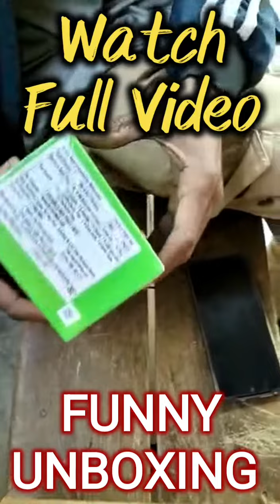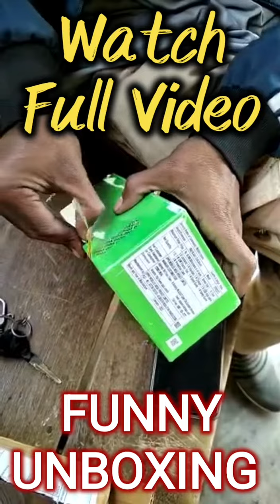Oppo K10 Mobile Phone Funny Unboxing Flipkart Delivery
oppo k10,
oppo k10 5g review,
oppo k10 5g camera test,
oppo k10 pubg test,
oppo k10 5g vs vivo t1 5g,
oppo k10 vs vivo t1 44w,
oppo k10 android 12 update,
oppo k10 auto call recording setting,
oppo k10 always on display,
oppo k10 app lock setting,
oppo k10 all features,
oppo k10 all settings,
oppo k10 antutu score,
oppo k10 after use,
oppo k10 ad,
oppo k10 app lock fingerprint,
about oppo k10,
auto call recording in oppo k10,
always on display oppo k10,
auto call recording in oppo k10 5g,
air gesture oppo k10,
about oppo k10 in telugu,
about oppo k10 5g,
app lock in oppo k10,
antutu score of oppo k10,
android 12 update in oppo k10,
oppo k10 bgmi test,
oppo k10 battery drain test,
oppo k10 back cover,
oppo k10 black,
oppo k10 bangladesh price,
oppo k10 bangla review,
oppo k10 battery test,
oppo k10 black unboxing,
oppo k10 bgmi graphics test,
oppo k10 back button settings,
bgmi in oppo k10,
battery percentage setting oppo k10,
best cover for oppo k10,
best features of oppo k10,
bgmi in oppo k10 5g,
back cover oppo k10,
battery drain test of oppo k10,
bgmi test in oppo k10 5g,
best cover for oppo k10 5g,
background stream oppo k10,
oppo k10 call recording setting,
oppo k10 charging test,
oppo k10 camera settings,
oppo k10 camera review,
oppo k10 cover,
oppo k10 call setting,
oppo k10 call recording kaha save hota hai,
oppo k10 camera features,
oppo k10 camera light,
oppo k10 call waiting setting,
call recording in oppo k10,
call recording in oppo k10 5g,
compare vivo t1 and oppo k10,
camera settings oppo k10,
compare oppo k10 and vivo t1 5g,
camera quality of oppo k10,
c35 vs oppo k10,
call setting oppo k10,
camera test oppo k10,
call recording without announcement oppo k10,
oppo k10 durability test,
oppo k10 drop test,
oppo k10 display test,
oppo k10 double tap screen,
oppo k10 disassembly,
oppo k10 dual speaker,
oppo k10 daily data usage show,
oppo k10 display fingerprint,
oppo k10 display,
oppo k10 data speed setting,
double tap screen on off oppo k10,
device control oppo k10,
difference between oppo k10 4g and 5g,
data use show on screen oppo k10,
daily data used show oppo k10,
durability test of oppo k10,
daily data usage notification oppo k10,
don\'t buy oppo k10,
double tap screen on off oppo k10 5g,
dpi oppo k10,
oppo k10 energy,
oppo k10 earphone problem,
oppo k10 energy price in bangladesh,
oppo k10 energy unboxing,
oppo k10 energy review,
oppo k10 expandable ram,
oppo k10 energy edition price in india,
oppo k10 edge lighting,
oppo k10 emi down payment,
oppo k10 exchange offer,
how to expand ram in oppo k10,
how to enable auto call recording in oppo k10,
how to enable always on display in oppo k10,
ultra vision engine oppo k10 5g,
how to expand ram in oppo k10 5g,
moto e40 vs oppo k10,
01 ultra vision engine oppo k10,
oppo k10 contact import export,
oppo k10 launch event,
oppo k10 photo editing,
oppo k10 features,
oppo k10 free fire test,
oppo k10 fingerprint,
oppo k10 free fire gameplay,
oppo k10 ff gameplay,
oppo k10 full screen display,
oppo k10 frp bypass,
oppo k10 full review,
oppo k10 full details,
oppo k10 function,
features of oppo k10,
features of oppo k10 5g,
full screen mode in oppo k10,
finish oppo k10 setup,
free fire oppo k10,
f23 vs oppo k10,
flipkart oppo k10,
free fire full screen setting oppo k10,
flexible window oppo k10,
free fire daily update problem oppo k10,
oppo k10 gaming test,
oppo k10 gaming test free fire,
oppo k10 gaming,
oppo k10 gyan therapy,
oppo k10 gupta information,
oppo k10 gallery setting,
oppo k10 glass,
oppo k10 gameplay,
oppo k10 genshin impact,
oppo k10 game space,
gyan therapy oppo k10,
gcam for oppo k10,
gupta information system oppo k10,
galaxy f23 5g vs oppo k10,
gupta information system oppo k10 5g,
gaming in oppo k10,
gyro delay fix oppo k10,
g52 vs oppo k10,
gaming phone oppo k10 5g,
gcam for oppo k10 5g,
oppo k10 hidden features,
oppo k10 how to switch off,
oppo k10 hide apps,
oppo k10 heating problem,
oppo k10 hard reset,
oppo k10 hidden photos,
oppo k10 hard test,
oppo k10 harshit technical,
oppo k10 how to show battery percentage,
oppo k10 honest review,
how to switch off oppo k10,
how to power off oppo k10,
how to restart oppo k10,
how to see private photos in oppo k10,
how to stop call recording announcement in oppo k10,
how to set ringtone in oppo k10,
how to switch off oppo k10 5g,
hidden features of oppo k10,
how to reset oppo k10,
how to take screenshot in oppo k10,
oppo k10 in bangladesh,
oppo k10 india price,
oppo k10 in tamil,
oppo k10 in bangladesh price,
oppo k10 in kannada,
oppo k10 in pakistan,
oppo k10 incoming call flashlight,
oppo k10 in nepal,
oppo k10 in telugu,
oppo k10 icon setting,
iqoo z6 vs oppo k10,
infinix note 11 vs oppo k10,
iqoo z6 5g vs oppo k10,
infinix note 12 turbo vs oppo k10,
infinix note 12 vs oppo k10,
iqoo z6 vs oppo k10 camera test,
infinix note 10 pro vs oppo
oppo k10 vs iqoo z6 44
infinix note